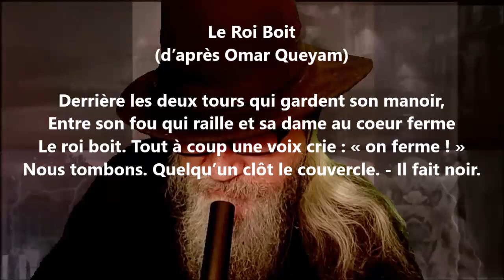Derrière les deux tours - Paul-Jean Toulet lu par Yvon Jean